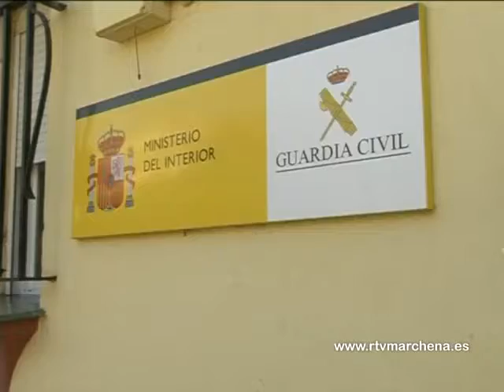Gobierno Central y Diputación invertirán más de 40.000 euros en mejoras de la Casa Cuartel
La Diputación Provincial de Sevilla y la Subdelegación del Gobierno en Sevilla  han suscrito un convenio gracias al cual ambas partes financian, al 50%, 42 actuaciones de mejora y adaptación en los acuartelamientos de la Guardia Civil de 26 municipios sevillanos por un importe total de 400.000 euros.